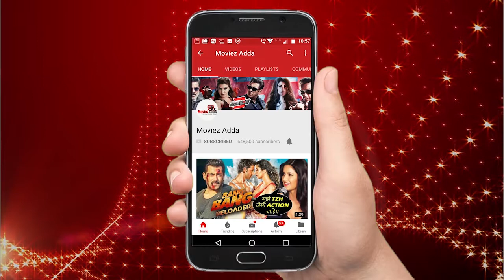National Film Awards 2018 | WINNERS LIST | Baahubali 2, Newton, Toilet Ek Prem Katha, Sridevi